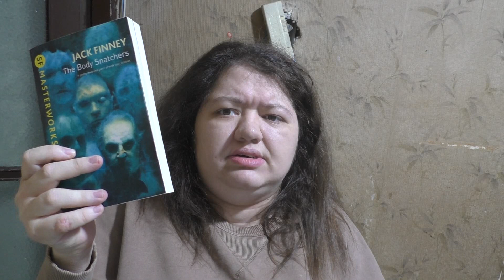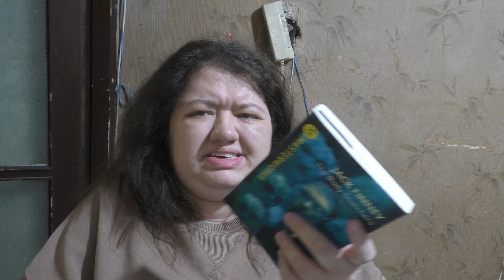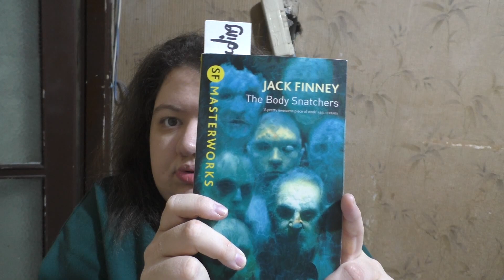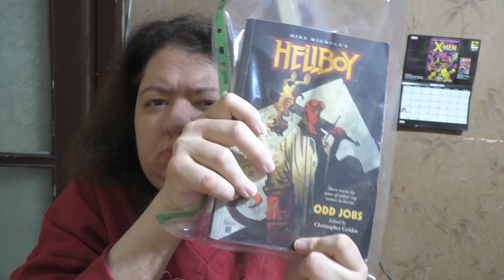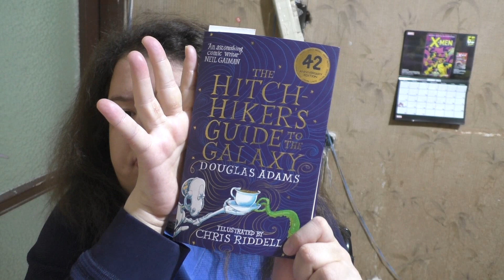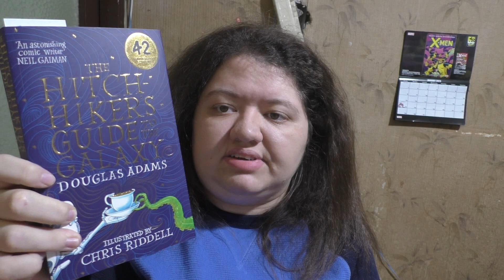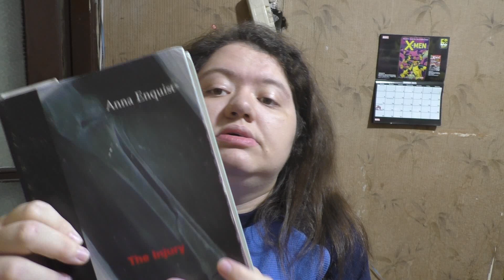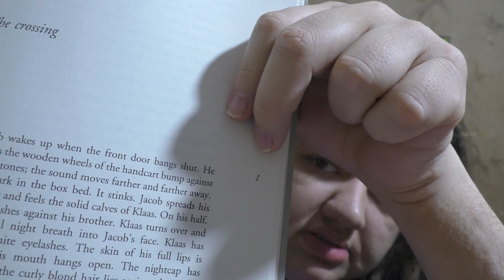January Reading Vlog (2023)